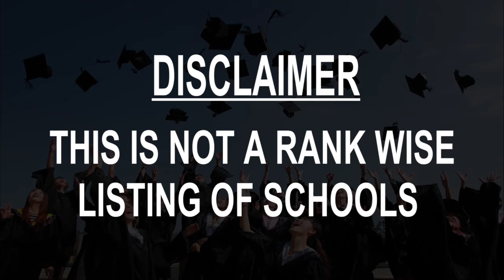Schools around Medgidia, Romania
Must Watch.. Best Schools around Medgidia

Click on Bell ICON to get the notification of New Videos.This is not rank wise listing of Top Schools in Medgidia, it's the list of best Schools around Medgidia as per the ratings given by our users.

Listed Schools:

Colegiul Tehnic Nicolae Titulescu
Strada Dezrobirii 1

Dragomir Hurmuzescu Technology High School
Strada Poporului

Şcoala Cu Clasele I-VIII Mihail Sadoveanu
Strada Siretului 94

National College Kemal Ataturk
Str. Română 2

Școala Generală numărul 2

Școala Gimnazială Constantin Brâncuși
Strada Kemal Agi Amet 26

Scoala Generala Nr 3 "SPIRU HARET"
Strada Rândunelelor 11

Middle School Lucian Grigorescu
Aleea Trandafirilor 2A

Centrul de Cercetasi Dapyx
Strada Mărgăritarului 17

Colegiul Dobrogea
Castelu, Romania

Sensiblue
Strada Republicii Nr. 12

Şcoala Cu Clasele I-VIII Castelu
Castelu, Romania

Şcoala Auto Gimd
Str. Decebal, 33, Medgidia, Constanta, 905600

IS PRO AUTO MED
DJ381 40